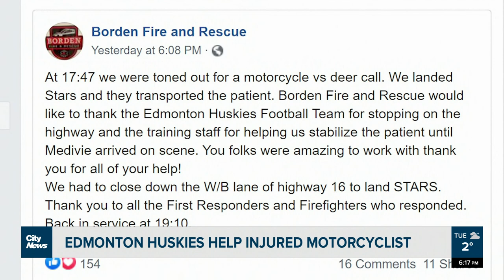Edmonton Huskies help injured motorcyclist outside Saskatoon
A football game turned into a rescue mission by the Edmonton Huskies outside Saskatoon. Hiba Kamal-Choufi reports.